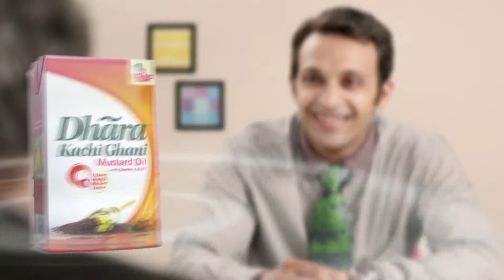Dhara mustard oil commercials for social media: Promotion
Production House: Easel, Director: Pranav Bhasin, Co-Director Shobhana Singh, DOP: Mohan, Sound: Manoharan, Music Aniket Mangrulkar, Make-up Tinny Setia, Directors Assistant: Yashvita.